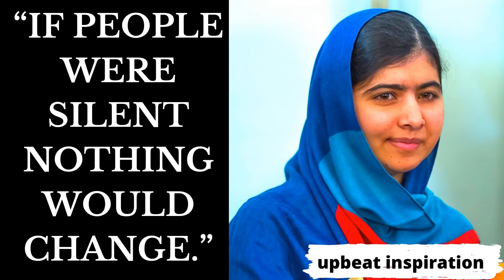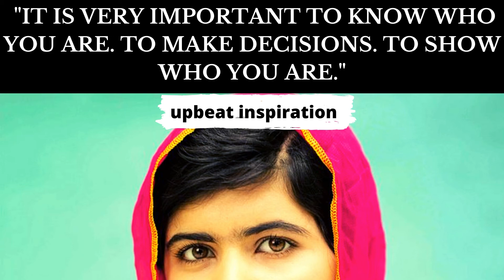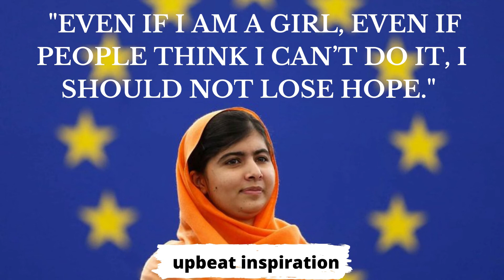World MALALA Day : We Are Celebrating World MALALA Day With 15 Of Her Most Inspirational Quotes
The youngest Nobel Prize laureate

Malala Yousafzai was shot in the head by a member of the Taliban while sitting on a school bus in 2012. She survived — and used her voice to champion women’s empowerment and ensure every girl, everywhere has access to an education.

Since then, Malala has spoken before the U.N., written an autobiography, and won both the Sakharov Prize for 3Freedom of Thought and the Nobel Peace Prize. And she hasn't backed down on her relentless dedication to empowering women and girls around the world.

Malala is one of absolute Fearless activists, so we’re celebrating World Malala Day with 15 of her most inspirational quotes.

don't underestimate the power few positive words can bring in someones life...